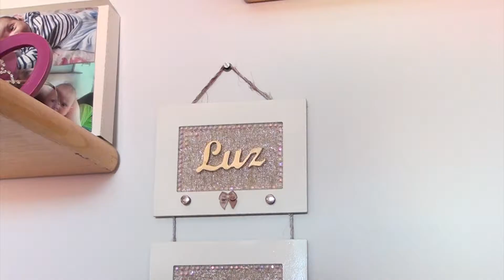Projeto "Ó Doce Natal" reacende alegria do natal em crianças carentes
Repórter: Maelly Nunes
Imagens: Joel Jonas
Edição: Matheus Anciloto